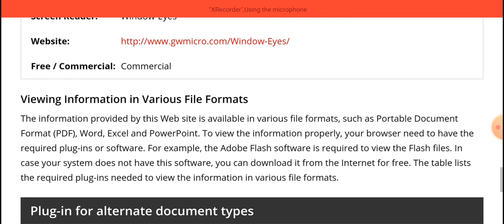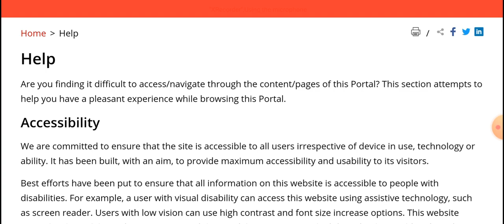up polytechnic 9th round councelling kab hoga | jeecup 9th round councelling kab hogi